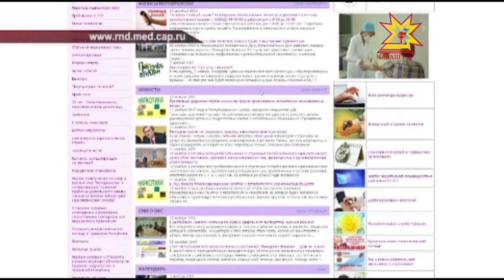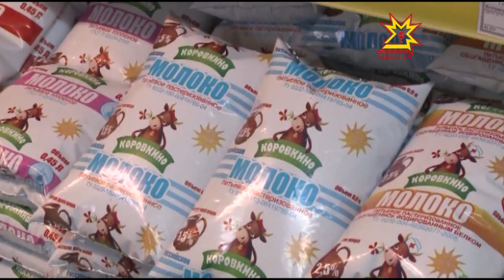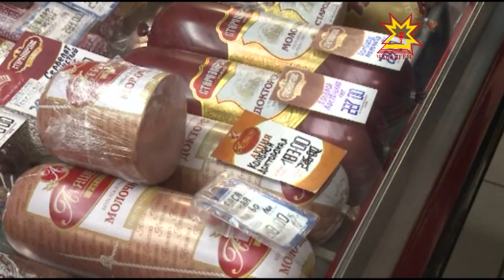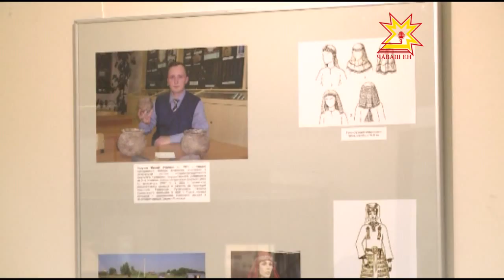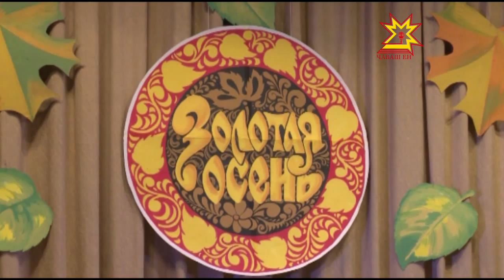Республика 13 11 2015 на чувашском языке Дневной выпуск